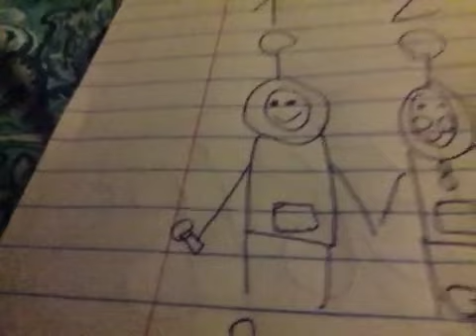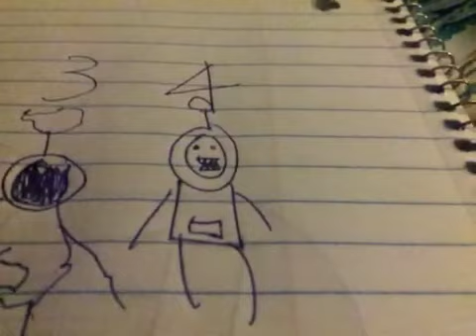all po five nights at teletubbies 12345 voice